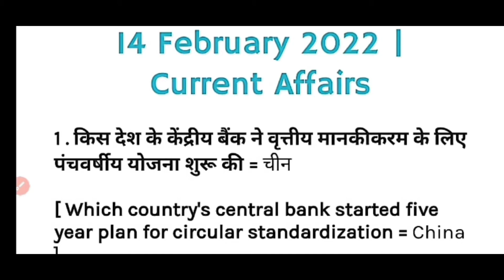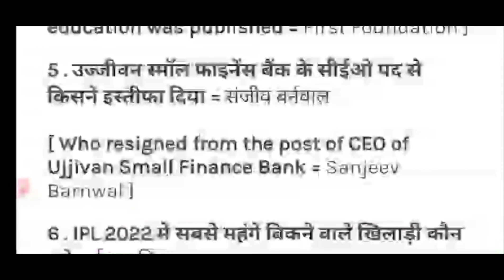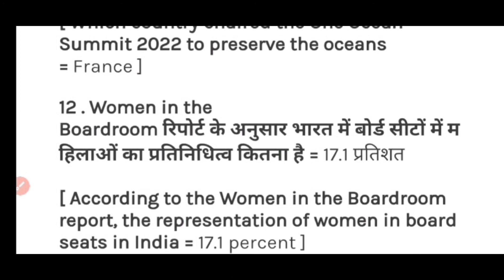Daily Current Affairs with Brijesh sir 14 February 2022